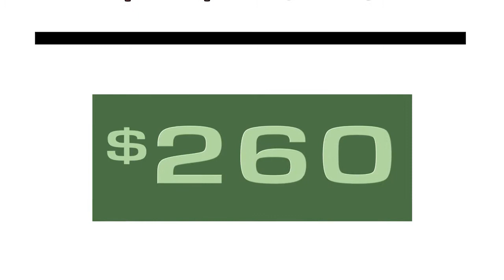Grismer Tire Bridgestone Rebate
Grismer Tire guarantees the best price or we'll beat it.